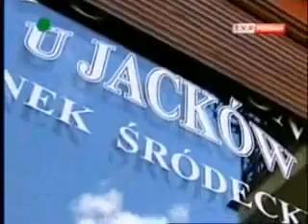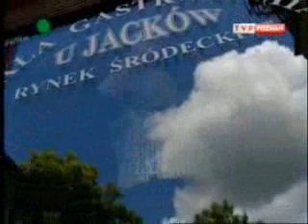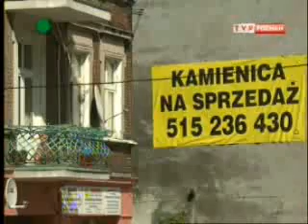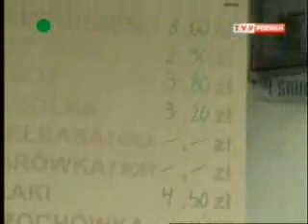Nowa twarz Srodki - Ekonomia spoleczna po wielkopolsku - cz.1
Kolejny z odcinkow cyklu "Ekonomia spoleczna po wielkopolsku" wyemitowany przez TVP3 Poznan w dniu 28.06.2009 ukazuje proces rewitalizacji dzielnicy Srodka w Poznaniu i na tym tle koleje powstania i dzialania Spoldzielni Spolecznej "Witaj.pl" prowadzacej na terenie dzielnicy Srodka kawiarnie "U Jackow".

"Ekonomia spoleczna po wielkopolsku" to cykl audycji w konwencji reportazowej ktory pokazuje ludzi potrafiacych w rozmaity sposob owocnie uprawiac ekonomie spoleczna. Kazdy z odcinkow cyklu, ktory na antenie TVP Poznan, emitowany będzie przez 2 lata, unaocznic ma, jak wiele zyskuja spolecznosci lokalne poprzez urzeczywistnienie idei pomocniczosci, partycypacji i solidarnosci. Na prezentowanych konkretnych przykladach dzialania ludzi z roznych stron Wielkopolski, widzowie mogą przekonac sie, ze idea dzialania dla dobra wspolnego i spolecznej solidarnosci nie jest tylko ladnie brzmiacym haslem.